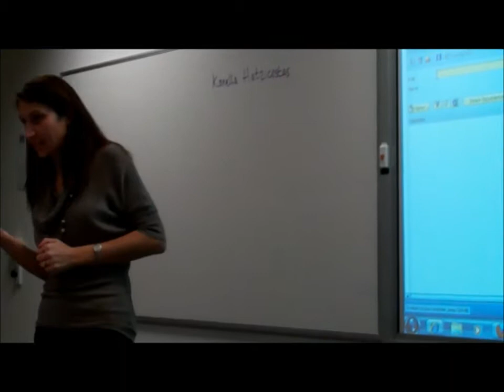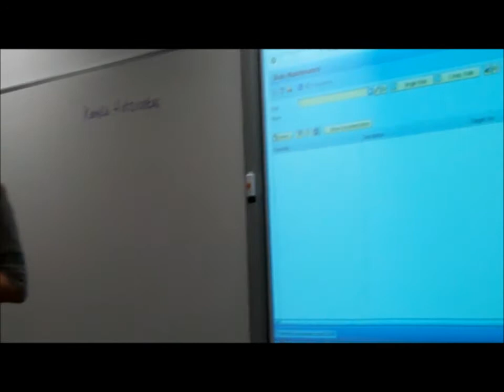Kanella captivates BCO6181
SAPVU BCO6181